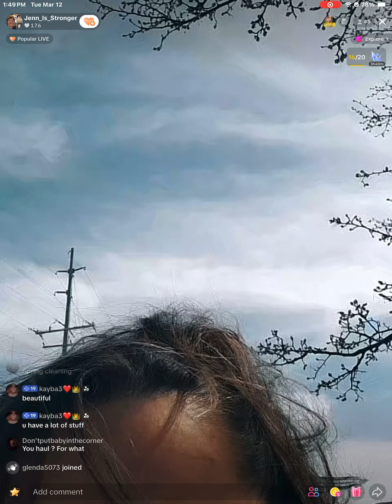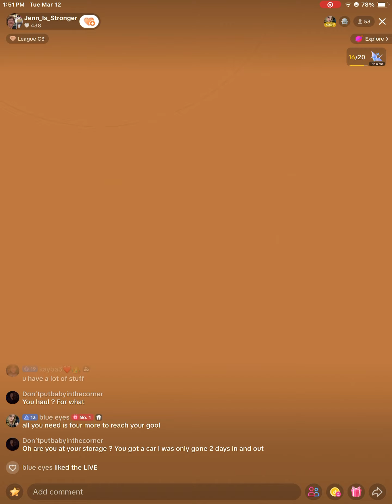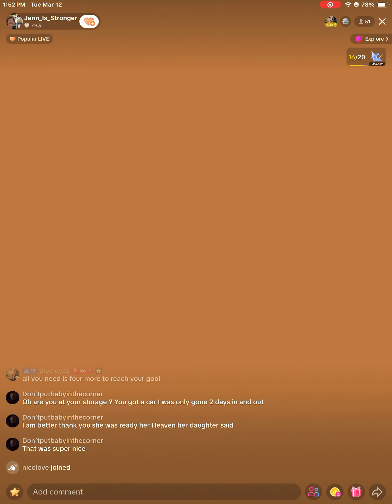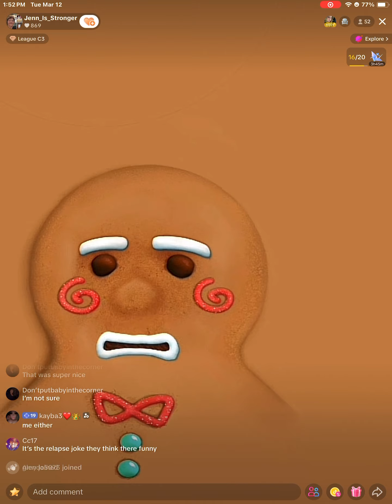Jenn part 3/10 03/12/24